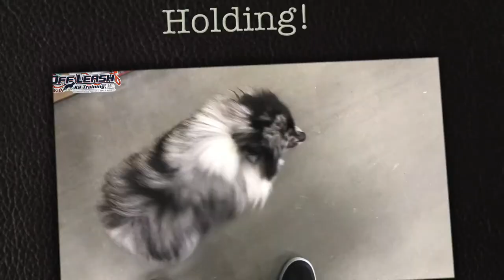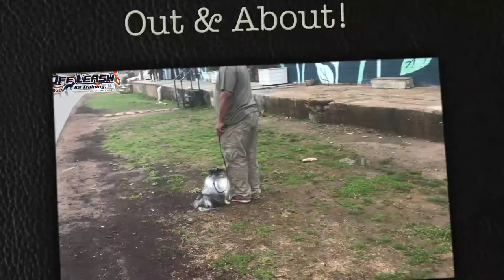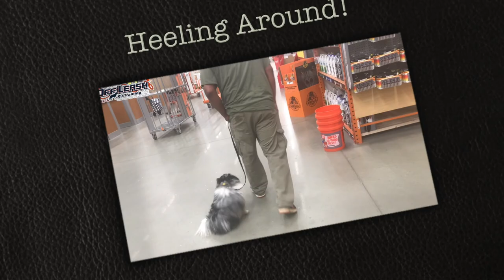4.5 Year Old Pomeranian "Atticus" Before/After Video | Georgia Dog Trainers